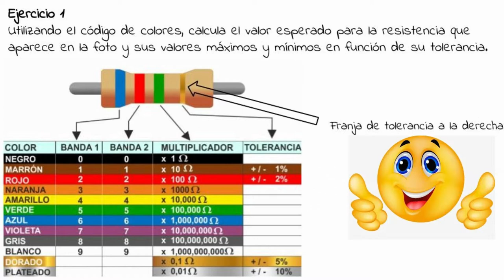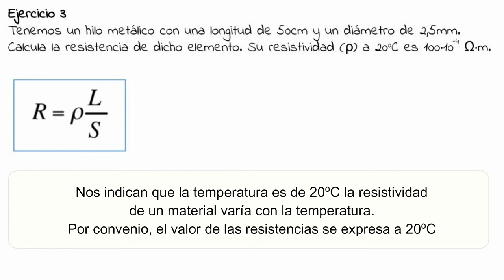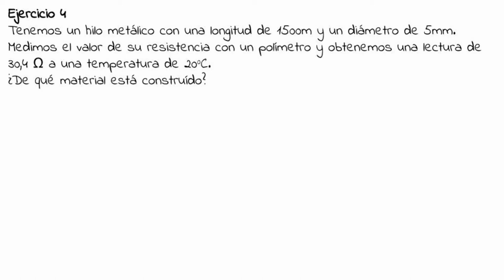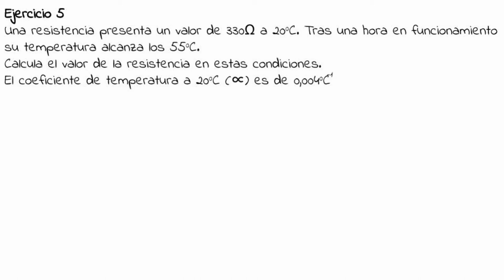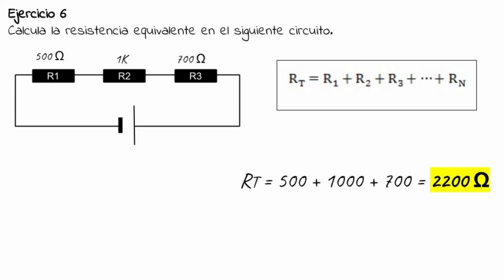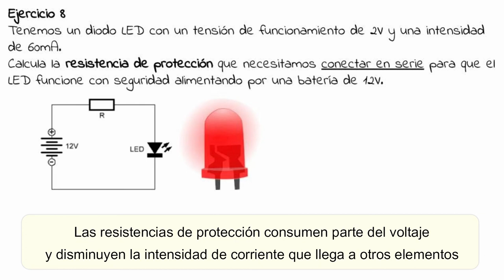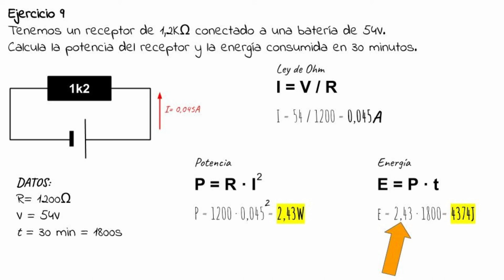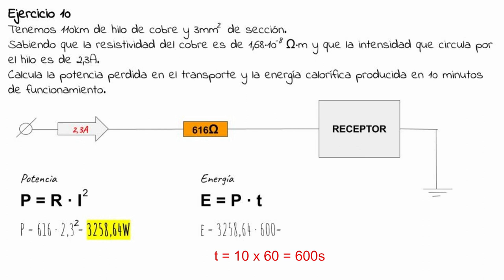Ejercicios sencillos con resitencias eléctricas (RESUELTOS)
Ejercicio 1 (0:19) CÓDIGO DE COLORES
Ejercicio 2 (2:20) CÓDIGO DE COLORES
Ejerccicio 3 (3:20) RESISTIVIDAD
Ejercicio 4 (4:46) RESISTIVIDAD
Ejercicio 5 (6:55) VARIACIÓN DE "R" CON LA TEMPERATURA
Ejercicio 6 (8:21) RESISTENCIAS EN SERIE
Ejercicio 7 (9:15) RESISTENCIAS EN PARALELO
Ejercicio 8 (10:25) RESISTENCIAS DE PROTECCIÓN
Ejercicio 9 (12:28) POTENCIA Y ENERGÍA CONSUMIDA
Ejercicio 10 (14:02) PÉRDIDAS EN LA LÍNEA DE TRANSPORTE
Ejercicio 11 (16:22) EJERCICIO DE REPASO (NO RESUELTO)